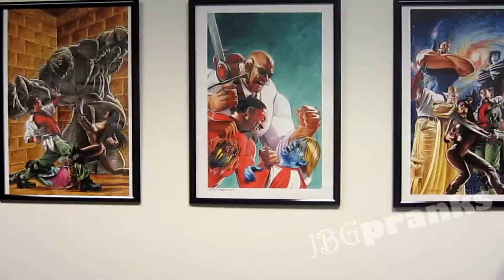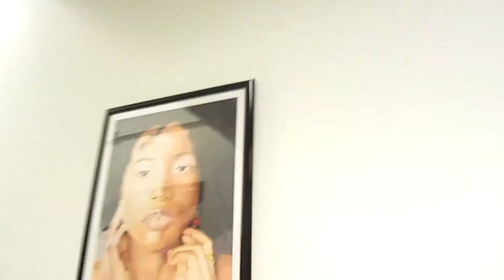WAKE UP PRANK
This was me and my friends on our fild trip to DMAC(Digital Media Arts College) i decided to vlog it becuase i thought you guys might like it